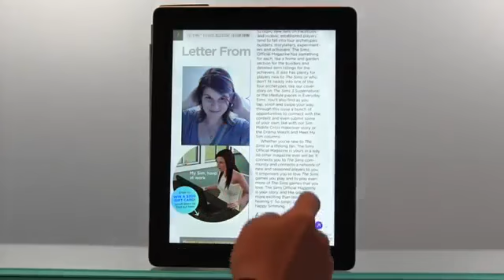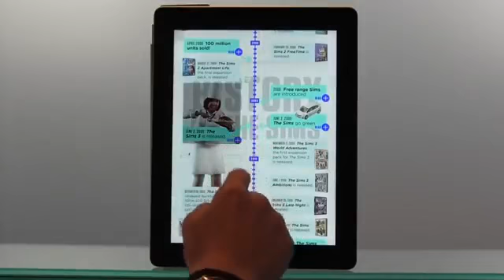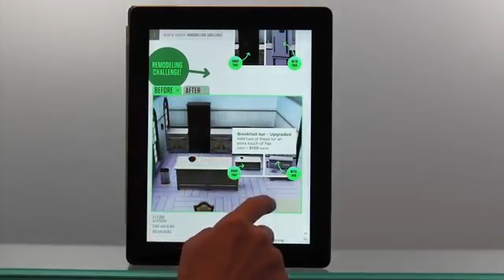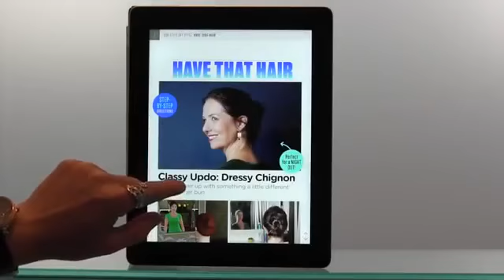The Sims 3 Magazine Official Trailer